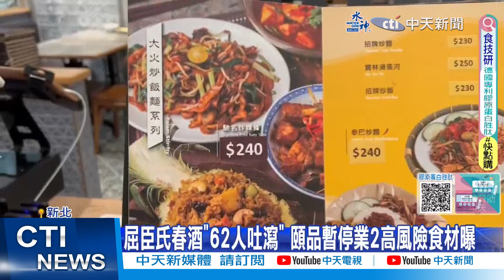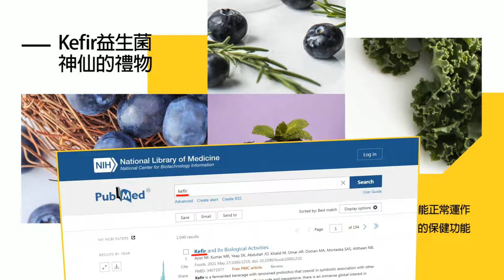【張雅婷報新聞】寶林員工手部驗到米酵菌酸"陽性" 蔣萬安:寶林跑不掉｜寶林食材保存不完整 衛生局:產品標示一抹就掉漆 精華版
00:00 廚師手部驗出米酵菌酸! 北市:將從監視器還原
05:55 寶林員工手部驗到米酵菌酸"陽性" 蔣萬安:寶林跑不掉
06:02 寶林食材保存不完整 衛生局:產品標示一抹就掉漆
08:31 屈臣氏春酒"62人吐瀉" 頤品暫停業2高風險食材曝